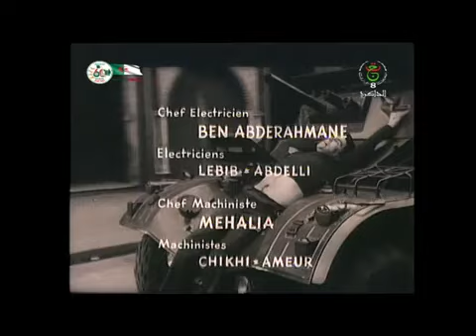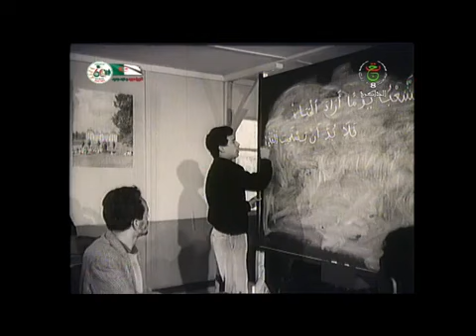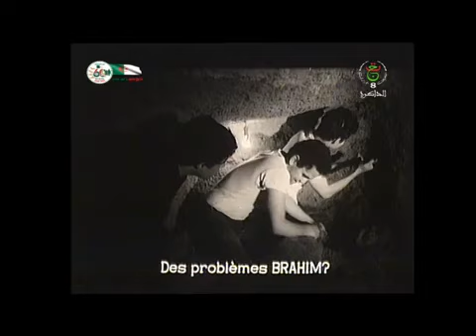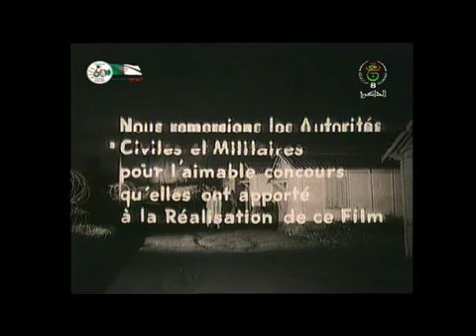الفيلم الجزائري المسار Le film Algerien La Voie